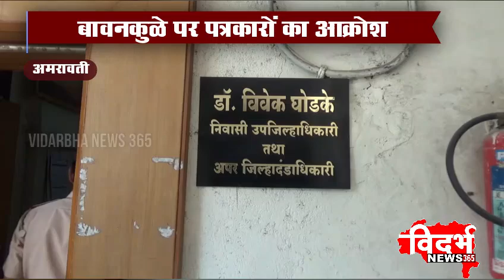Amravati | बावनकुळे पर पत्रकारों का आक्रोश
विदर्भन्यूज365मराठी बावनकुळे पर पत्रकारों का आक्रोश

जाहिर माफ़ी की की गई मांग